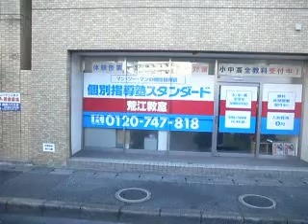西鉄バス(早良6247Ⅱ：野芥一丁目→別府四丁目)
荒江線・200番(警固一丁目から305番)の、西鉄早良営業所～藤崎を結ぶ系統です。
この200番も、元々は93番(今の93番とは全く違う)から来ています。で、1987年、200番の前身の100番が、早良営業所～福岡空港という形(全便急行)で運行されていましたが、地下鉄開業の影響で天神止になり、それから番号を200番に変え、博多駅系統も出来、今に至っています。
Ⅰと比べて外マイクの音声合成の音量が出ていることにお気づきでしょうか？西鉄では9時～19時が基本的な音量で、それ以外の時間帯は比較的小さい音量で流しているようです。